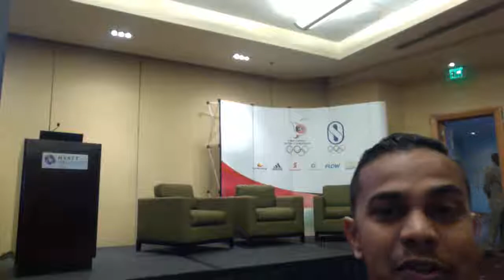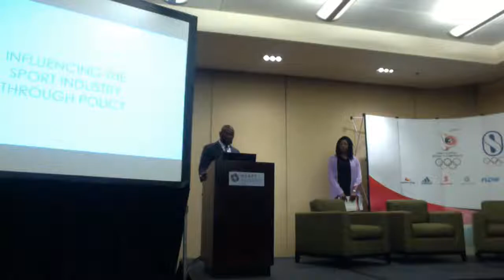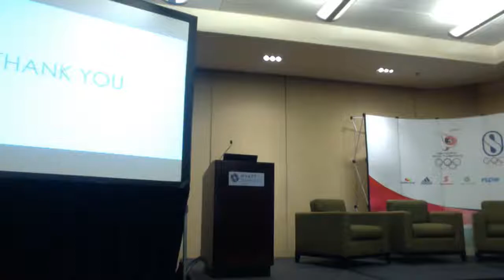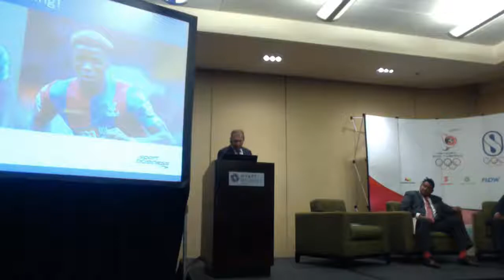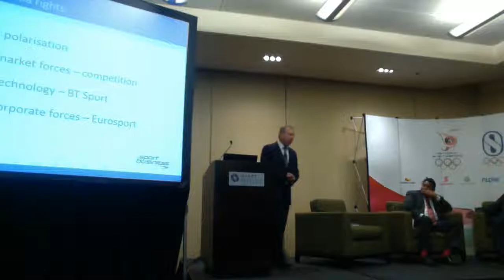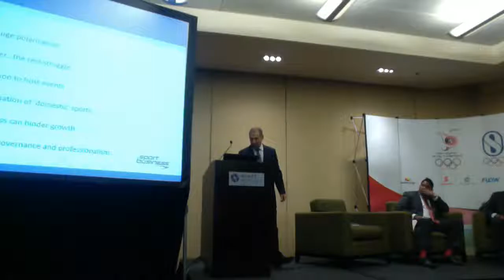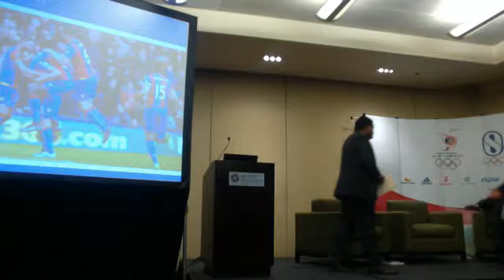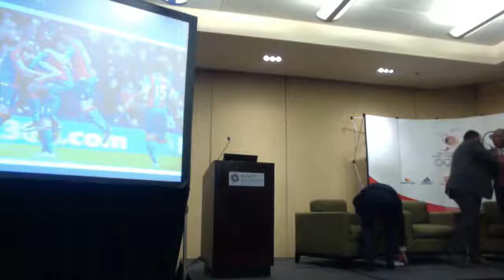Trinidad and Tobago Olympic Committee Sport Marketing & Business of Sport Conference Live Stream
This is the live stream for our Sport Marketing and Business of Sport Conference featuring Kevin Roberts at the Hyatt Regency Trinidad. Share the link and be informed!